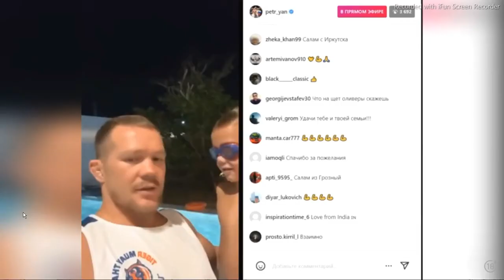Али Ахмедов Габриэль Росадо Прогноз на бой № 258, второй шанс!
Счёт по прогнозам 189-59 Бокс меняется !

КОНСТАНТИН ПАВЛОВИЧ 133000р.
Kitill B 10000р.
Андрей Сергеевич Ч. 5000р.
FedotFedotov 3000р.
Azizi Podcast 1470р.
Андрей Юриевич Е. 1000 р.
Артур Гореев 1000р.
MONEY TRANSFER 1000 р.
Никита Сергеевич М. 500 р.
СВЕТЛАНА ВЛАДИМИРОВНА К. 500р
Николай Владимирович А. 500р.
Юрий Николаевич С. 500р.
Игорь 250р.
@shaman2502 250р.
Юрийсемёра 1200р.
Салават Каримович Б. 100р.